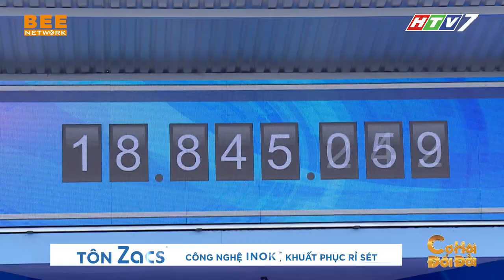CƠ HỘI ĐỔI ĐỜI TRAILER| Chương trình truyền hình thực tế mang ý nghĩa NHÂN VĂN sắp lên sóng 5/1/2021